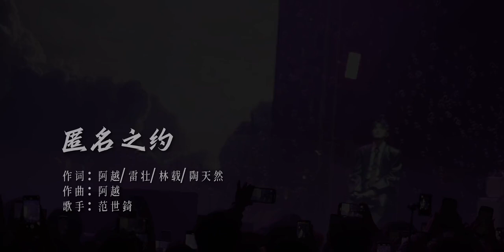Fan Shiqi’s Beijing 240323 Passionate Idiot's Birthday Full Concert • 范世錡热血的笨蛋演唱会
240323 • Passionate Idiot Birthday Full Concert • Credit: 北京摄影师天蝎TIANX